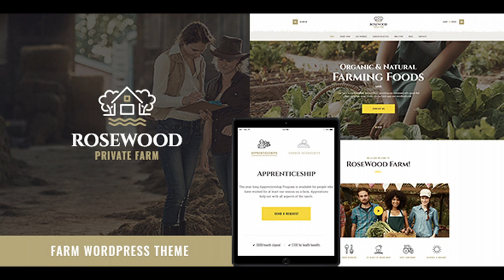Rosewood | Organic Farming WordPress Theme | Themeforest Website Templates and Themes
CURRENT VERSION 1.1 (see Change log at the bottom of this page) Resewood is our new responsive Organic Farming WordPress Theme built for those who deal with farming and sell organic farm produce online. With lots of customizable features, the theme is an ideal option for eco products manufacturers and online stores selling organic products for healthy living. The theme allows creating tons of your own page layouts due to WPBakery Page Builder compatibility. We made the theme WooCommerce ready and supplied it with a respective shop design to allow you to sell online. The theme is compatible with a bundle of other premium plugins: Revolution Slider, Essential Grid, Instagram Feed to make it easy for you to setup and manage your farming website. Key Features Professional design One-Click demo install Modern, Flexible, Customizable WordPress 4.0+ Tested and Approved Built with HTML5 and CSS3 code Cross-Browser Compatibility: FireFox, Safari, Chrome, IE10+ Slider Revolution & Swiper Slider included Retina Images Support User menu and Main menu support Interactive Ajax Search Flexible Colors & Typography Layout Features: 100% Responsive & Mobile-friendly Boxed and Fullwidth page layouts WPBakery Page Builder support – modify any page content easily Customize Header and Footer Layouts in WPBakery Page Builder Advanced Blog Settings: Multiple Blog Styles Flexible Layout Options 20+ Post Animations Customizable Blog Feed (choose from post types or categories) Post views, likes and sharing buttons Related Posts Section Powerful Theme Framework: Setting Inheritance and Override System 750+ Customizer Options Custom Post Types Custom Widget Sets Custom Shortcodes Custom Theme Options Panel Optimized for best performance ...and many more! Plugins Compatibility: Slider Revolution WPBakery Page Builder WPBakery Page Builder Extensions Bundle Essential Grid MailChimp for WP WooCommerce Instagram Feed ThemeREX Addons Fontello & Image Icons Google Fonts Professional Support Detailed Documentation Regular Updates And many more Clipart depositphotos.com peopleimages.com flaticon.com All images are copyrighted to their respective owners. Images used in live preview are not included in the template. Fonts Google Fonts PLEASE, NOTE! This theme is a premium WordPress product made on free open source WordPress CMS (available for download at wordpress.org). We do not guarantee the theme’s full compatibility with installations on Wordpress.com, due to limitations in website control and theme customization. Change log 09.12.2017 Version 1.1 – Update - Plugins are updated to their latest versions; - Documentation is updated. 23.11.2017 Version 1.0 – Release

download Rosewood | Organic Farming WordPress Theme | Themeforest Website Templates and Themes